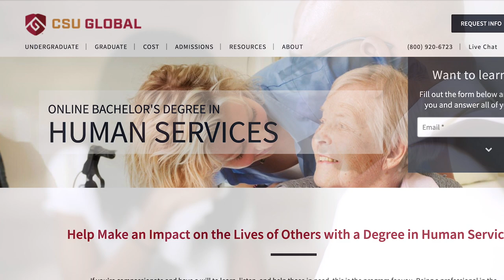CSU Global Online Bachelor's in Human Services